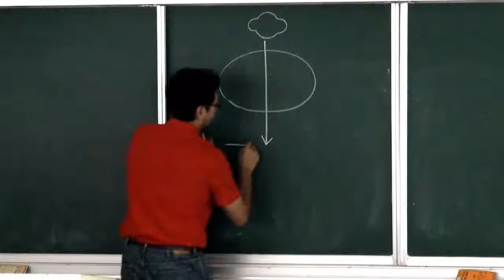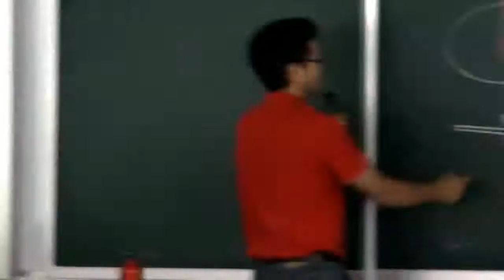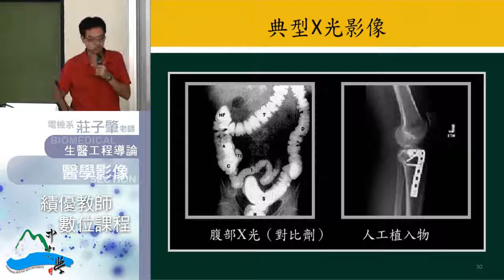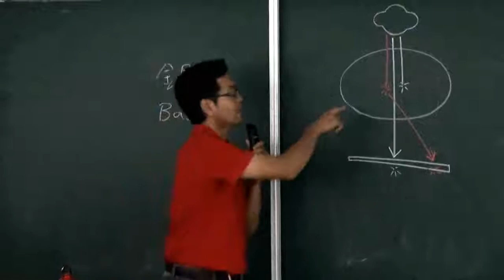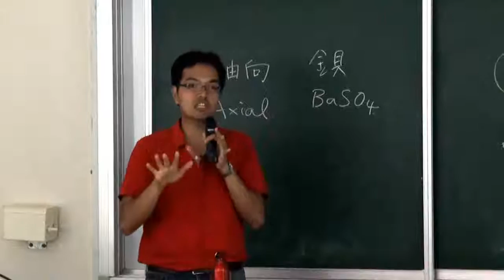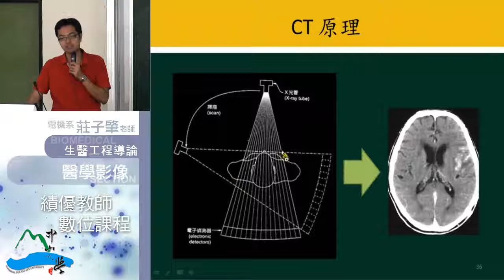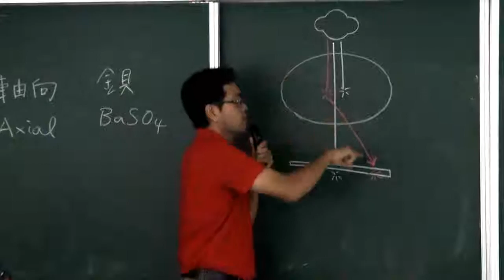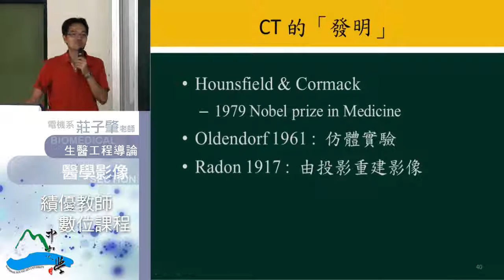生醫工程導論-37